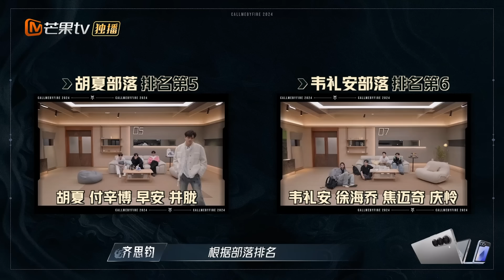【精彩看点】胡夏加入李克勤阵营 石凯井胧疯狂拉扯 | 披荆斩棘4 Call Me By Fire S4 Clips EP09 | MangoTV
芒果TV全景音乐竞演综艺《披荆斩棘》第四季热播中，每周五周六单更双更交替上线！

本季嘉宾全阵容：李克勤/林依轮/梁龙/王铮亮/严屹宽/黑泽良平AKIRA/石原崇雅MIYAVI/袁成杰/徐海乔/沈震轩/李泽锋/向佐/秦昊/蔡旻佑/付辛博/韦礼安/杜海涛/凤小岳/符龙飞/黄潇/胡夏/熊梓淇/李佳琦/早安/宁桓宇/阿如那/朱星杰/王一哲/尤长靖/焦迈奇/井胧/高卿尘/石凯/庆怜